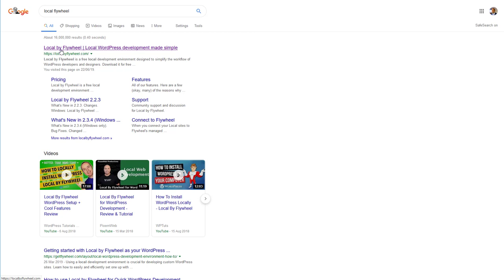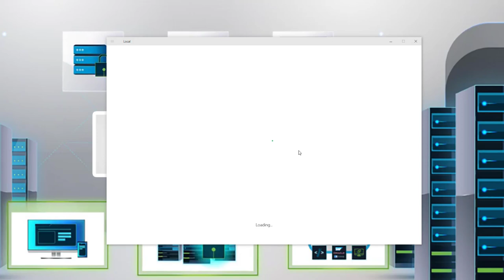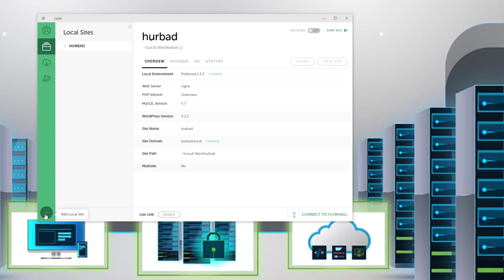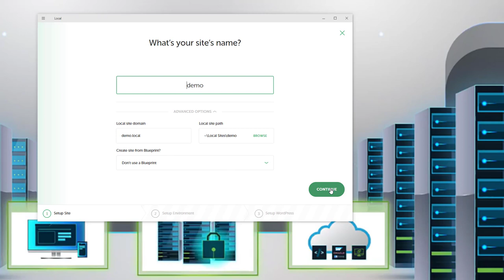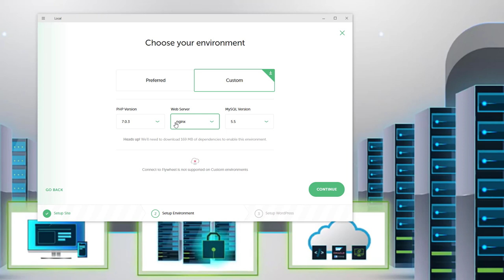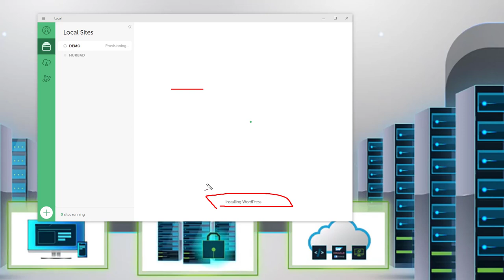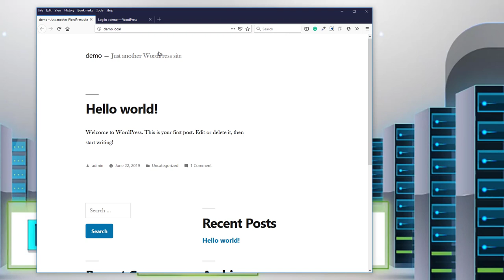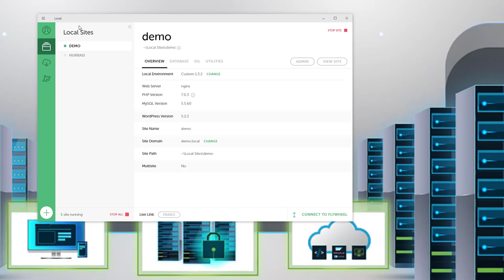Install Flywheel Local WordPress development - AfSomali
Wordpress 5.0 Essential Training